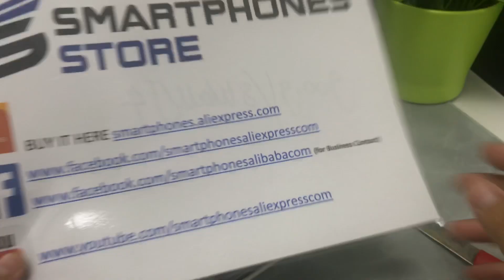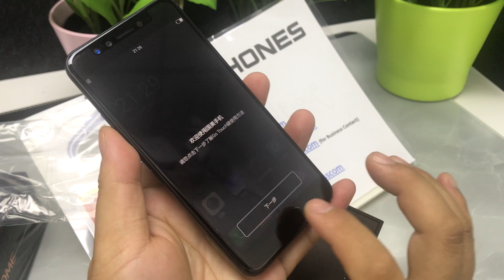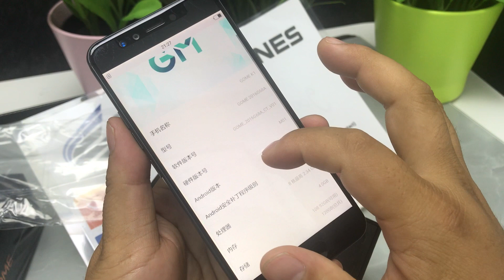Gome K1 Phone 5.2 inch FHD 2.75D Iris Recognition 3500mAH 3GB/64GB or 4GB/128GB